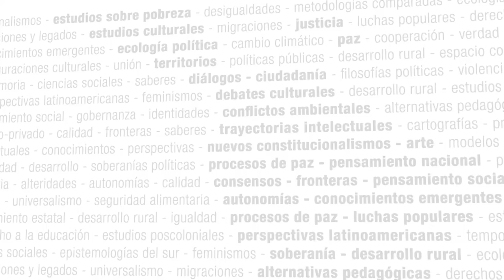Seminario Virtual - Calidad democrática, posdemocracia y pospolítica - Monedero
Seminario Virtual - Calidad democrática, posdemocracia y pospolítica: hacia un pensamiento alternativo de alternativas

Coordinación: Prof. Juan Carlos Monedero y Erik Alfredo Guerrero Márquez (Universidad Complutense de Madrid, España)

Inicio: 19/09/2016

Cátedra: CLACSO